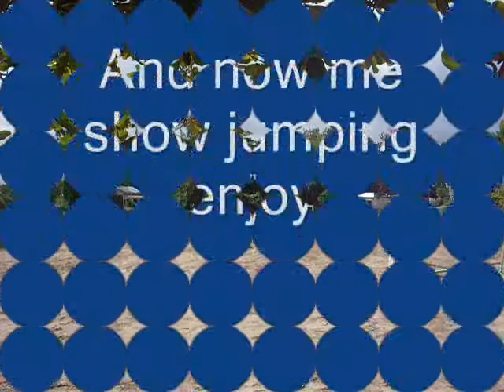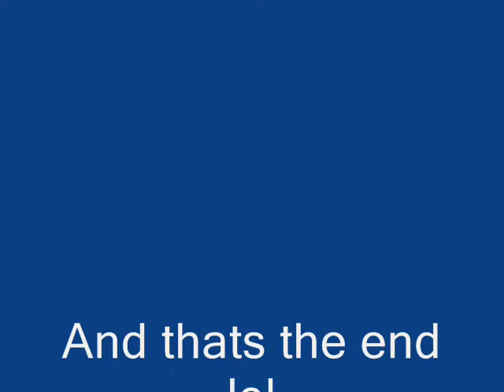Me showjumping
me at training jumping show showing off my skills lol just kidding enjoy